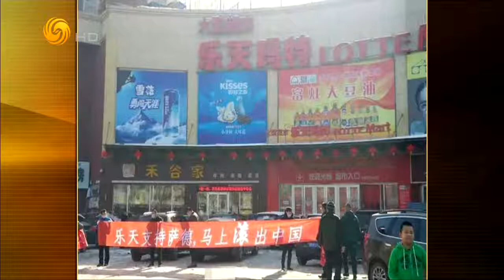锵锵三人行20170308萨德入韩导致中韩关系持续恶化（许子东周秩君）